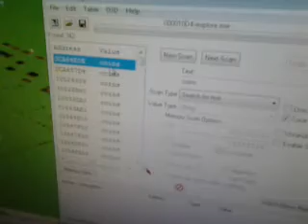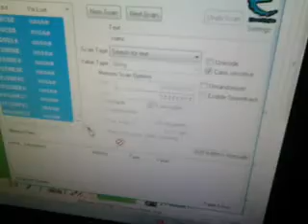hamza farville 2 hilesi